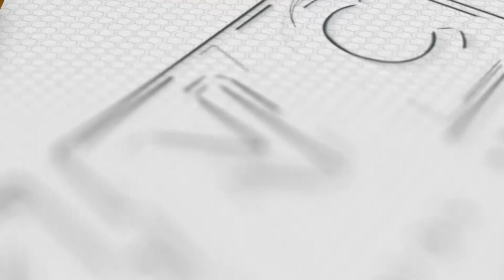Pulis Sugatan sa IED na Itinanim ng NPA sa Masbate | Kidlat News Update (March 28, 2023 4PM)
Sugatan ang isang pulis sa pagsabog ng isang improvised explosive device o IED sa national highway ng Barangay Marcella sa bayan ng Uson sa Masbate lunes ng umaga. Kinilala ang sugatang pulis na si Patrolman Ragan Victor na miyembro ng 4th Platoon sa ilalim ng 2nd Masbate Provincial Mobile Force Company na naka-base sa bayan ng Cataingan. Malaki ang hinala ng pulisya na ang New People’s Army o NPA ang nasa likod ng pagtatanim ng bomba sa gilid ng kalsada.Nangyari ang pagsabog matapos palakasin ang seguridad sa lalawigan dahil sa serye ng pag-atake ng mga rebelde.

Ngayon Na!